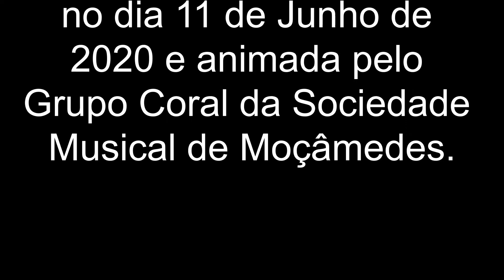Estrela Polar - Movimento dos Focolares – Gen Verde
Tema "Estrela Polar" do Movimento dos Focolares – Gen Verde, interpretado pela Grupo Coral da Sociedade Musical de Moçâmedes, na Missa no dia de Corpo de Deus, realizada no largo da Igreja de Moçâmedes, freguesia de São Miguel do Mato, concelho de Vouzela, no dia 11 de Junho de 2020.
Nota: Pedimos desculpa pela qualidade de som mas como estava a chover a máquina de filmar necessitava de estar dentro da caixa protegida sacrificando um pouco qualidade do áudio.